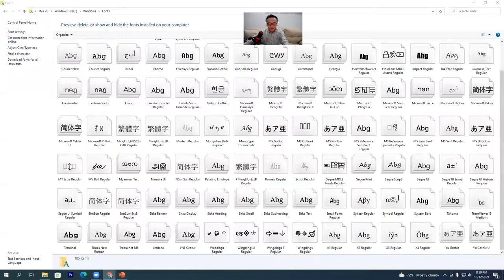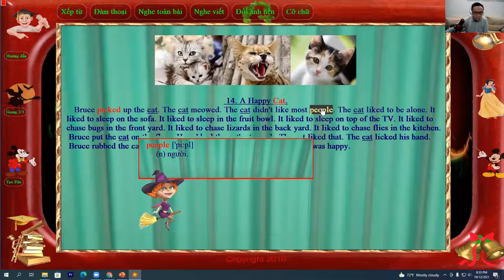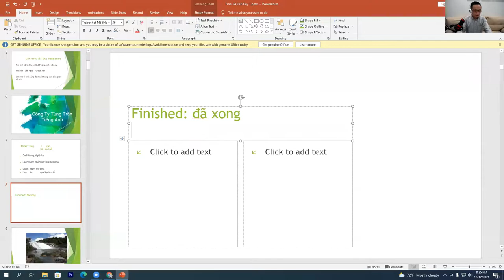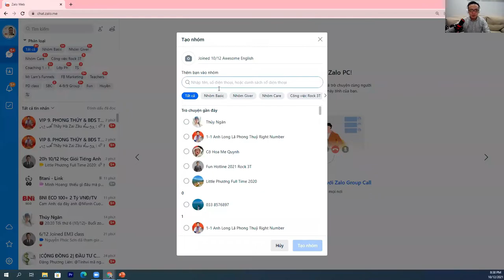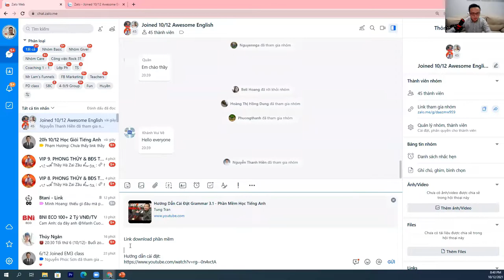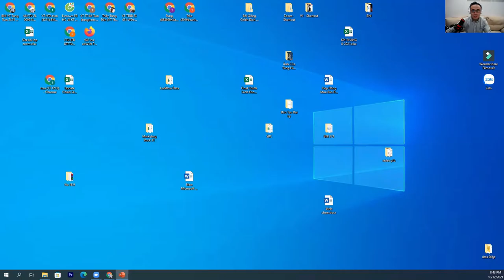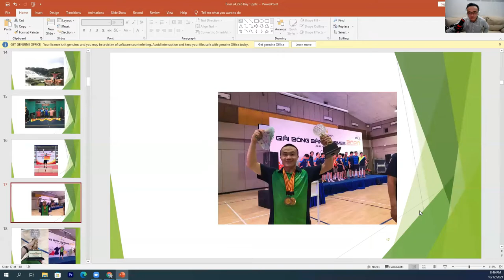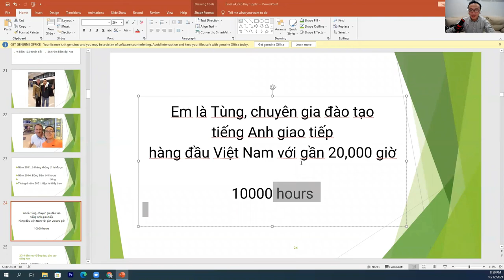Phần mềm học Tiếng Anh hiệu quả Grammar 3.1 | Thầy Tùng Trần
Trên đây Tùng sẽ chia sẻ cho mọi người cách cài đặt phần mềm hỗ trợ học Tiếng Anh hiệu quả mà Tùng từng sử dụng trong khi học.

Grammar là giải pháp tự học tiếng Anh là phần mềm học tốt Tiếng Anh.  Đây là phần mềm mang tính khoa học, khả năng sư phạm tốt, dễ sử dụng và miễn phí mãi mãi (cả chương trình lẫn hỗ trợ sử dụng). Chương trình cũng hữu ích với người nước ngoài muốn học tiếng Việt.
Phiên bản Grammar 3.1 là thành quả của quá trình làm việc tỉ mỉ, thận trọng, tâm huyết và khoa học trong nhiều năm của Grammar, những người đã bỏ ra hàng nghìn giờ để xây dựng và phát triển phần mềm này.

Tính năng chính của Grammar
Học ngữ pháp
Gồm hơn 357 mục ngữ pháp. Văn phạm đầy đủ, công phu, dễ hiểu. Có bài để luyện sau mỗi phần ngữ pháp.

Học từ vựng
Hơn 338 bài đọc (dễ đến khó giới thiệu về văn hóa Anh-Mỹ), hơn 2003 bài luyện nói, tình huống giao tiếp thuộc nhiều lĩnh vực như học tập, nghiên cứu, du lịch, kinh tế-xã hội…. đủ cung cấp cho bạn vốn từ phục vụ cho học tập, làm việc và thi đạt trình độ quốc tế.

Mục đích của phần này là giúp học viên nắm thật vững từng từ và vị trí của nó trong câu. Qua đó, họ tự tin để TỰ VIẾT chính xác một câu tiếng Anh.
Do quá trình làm phần này quá tốn kém và quá công phu, mất rất nhiều thời gian nên tác giả sẽ cập nhật sau mỗi version của chương trình. Mặc dù vậy, version này cũng đủ để bạn có được khả năng viết một cách tự tin.
Phần luyện viết đang hoàn thiện sẽ khiến những ai muốn tự học tốt tiếng Anh tải Grammar về ngay lập tức…!